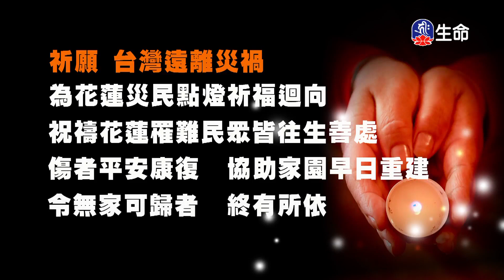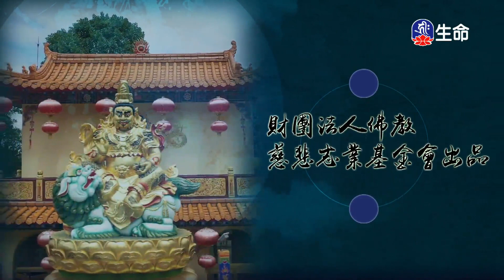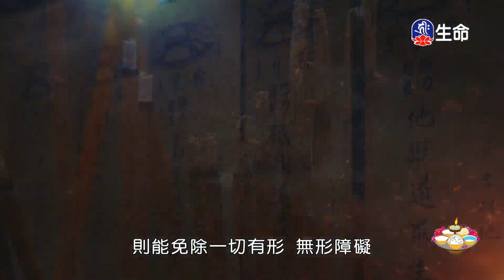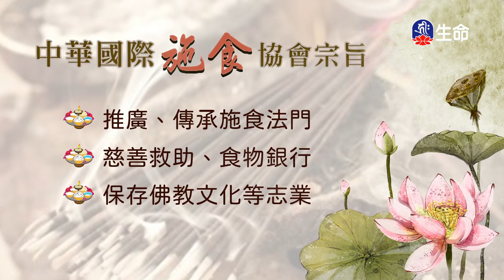中國佛教史(99)印謙法師_菩提系列_(lifetv_20240703_23:00)